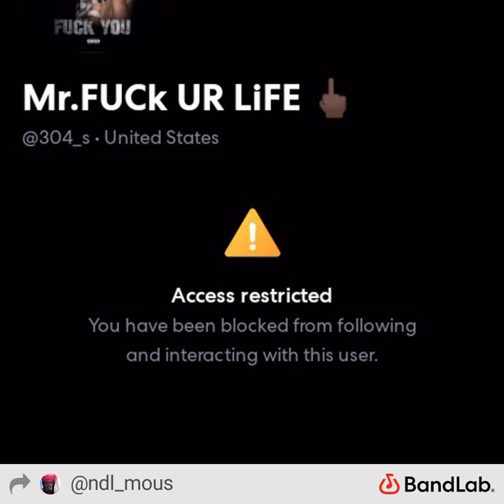White Devil 😈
Dedicated to the idiot of my village, Lance 😘